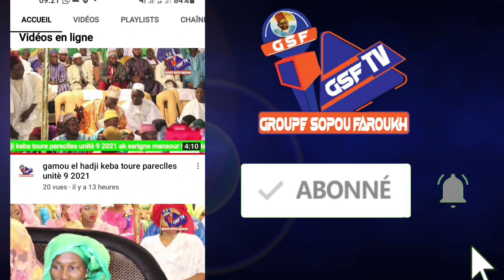gamou moustapha toure pareclles unitè 10 2022